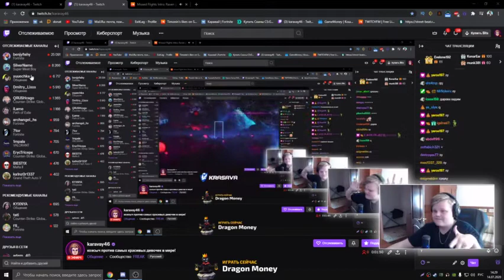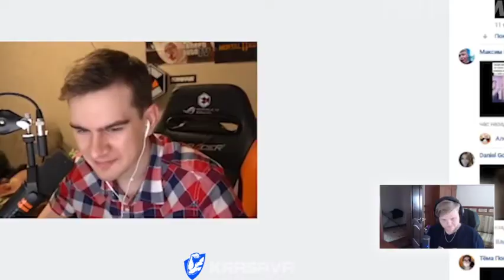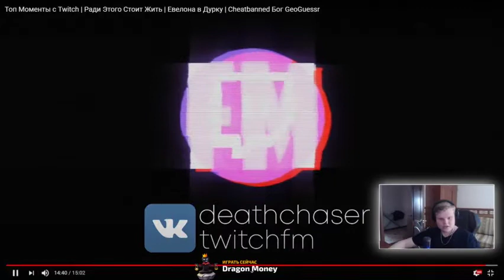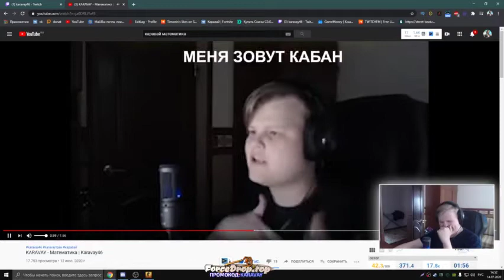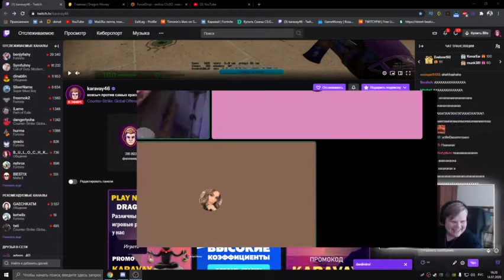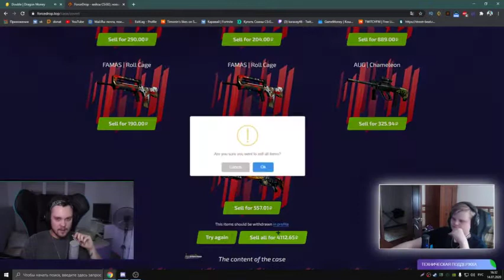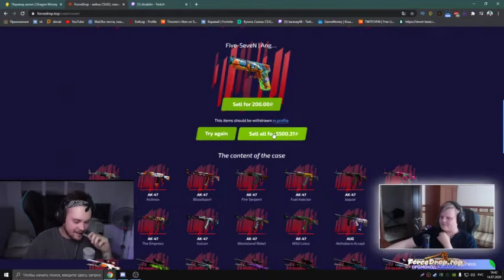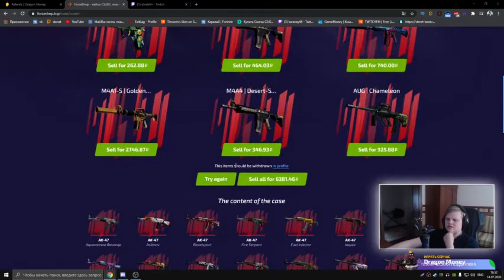Каравай смотрит видео и играет в кс| Полный стрим | 20200714